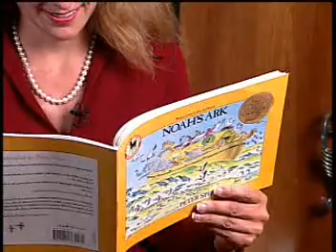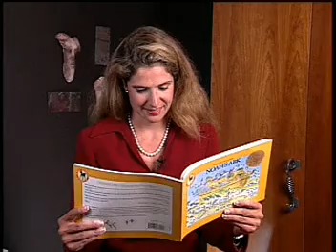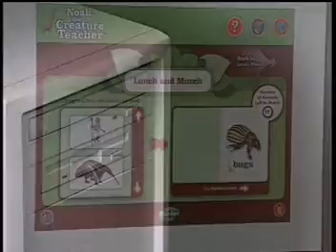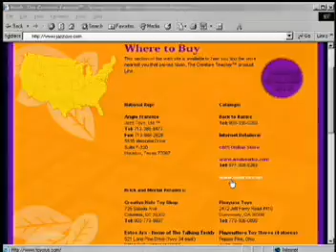PTG STUDIOS | JAZZ TOYS | PTGStudios.com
PTG Studios is pleased to announce the selection of Jazz Toys - PTG Studios is a TV production company.